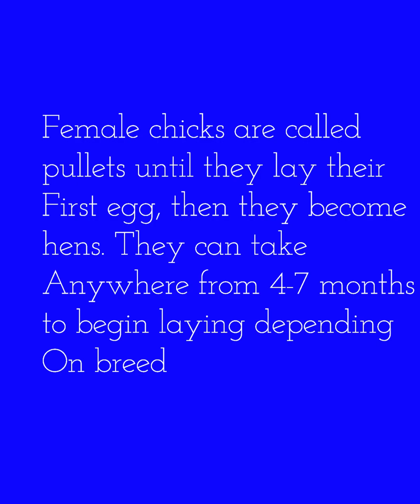Starting a backyard flock: Part 1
The 1st in a 4 part series of videos going over some important steps when starting your very 1st backyard chicken flock.